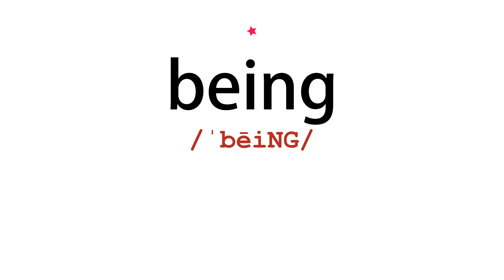How to pronounce being - Vocab Today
The pronunciation of the word being in Amercian accent is demonstrated in this video. Based on the word frequency, this is of 1 stars difficulty.

The word being has the following meanings:
1. (noun)
Definition : Existence.

2. (noun)
Definition : The nature or essence of a person.
Example : sometimes one aspect of our being has been developed at the expense of the others
3. (noun)
Definition : A real or imaginary living creature or entity, especially an intelligent one.
Example : alien beings